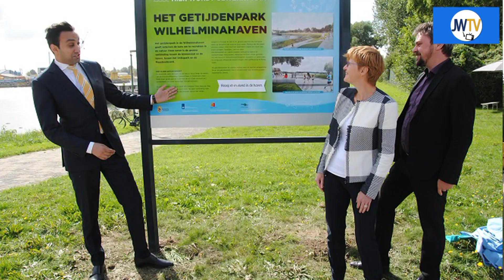Start Getijdenpark Wilhelminahaven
Donderdagmiddag vond de starthandeling plaats voor de aanleg van het getijdenpark in de Wilhelminahaven.
JW TV sprak met René Alberts van de gemeente en mevrouw Santhagens van Rijkswaterstaat.